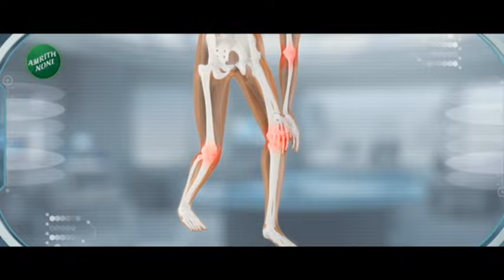Sharad Pawar Camp Protest | 'रावणाचं हरण झालं तस अजितदादांचेही होणार'; शरद पवार गट आक्रमक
Sharad Pawar Camp Protest |  'रावणाचं हरण झालं तस दादांचेही होणार'; शरद पवार गटाचे कार्यकर्ते आक्रमक